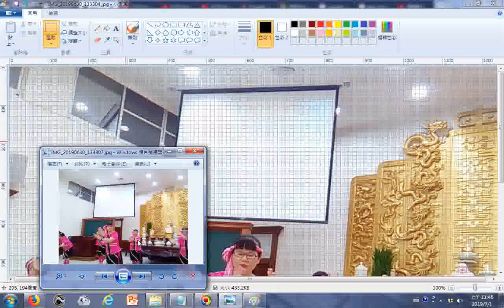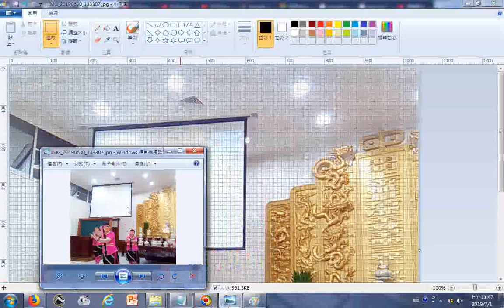20190701b影像處理秘訣分享 例子使用小畫家程式修邊幅操作實況螢幕錄影